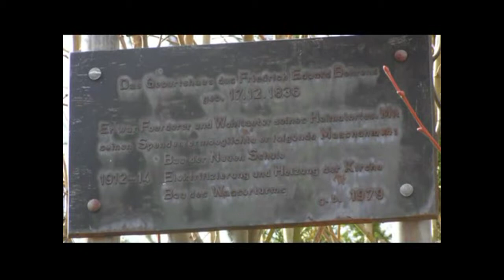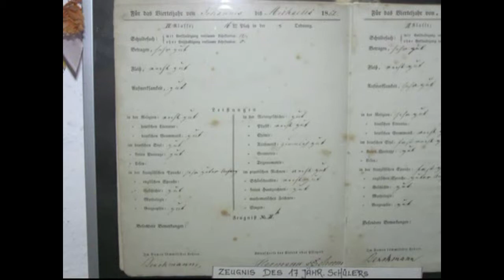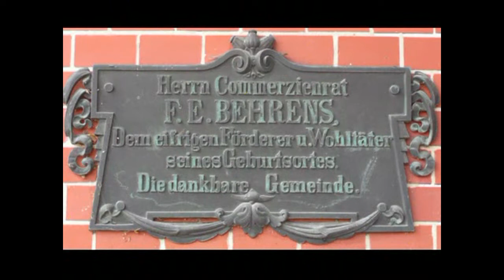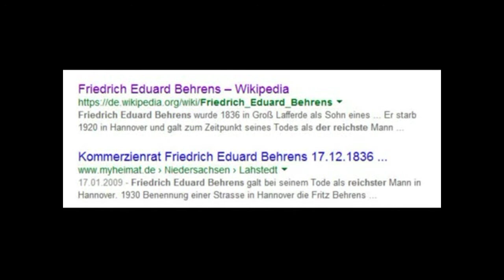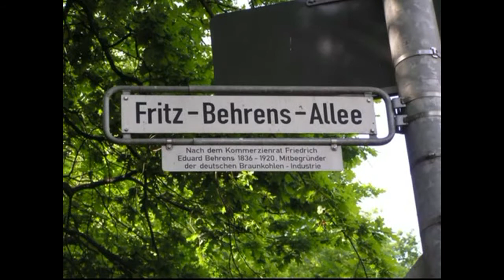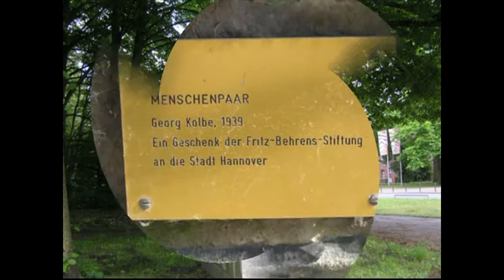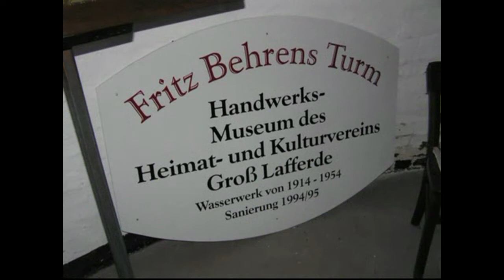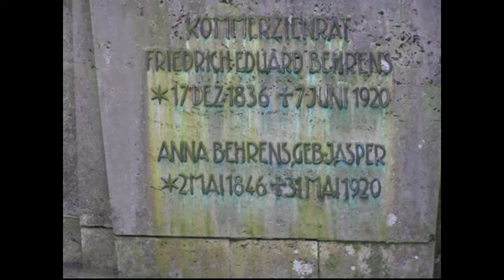FRIEDRICH EDUARD BEHRENS GROSS LAFFERDE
BIOGRAPHIE